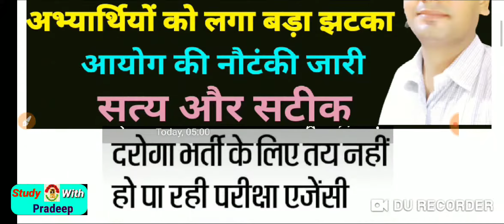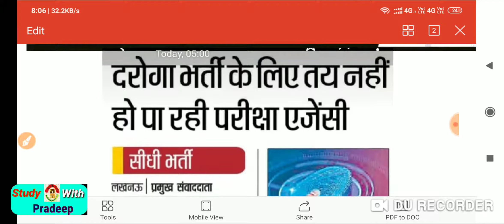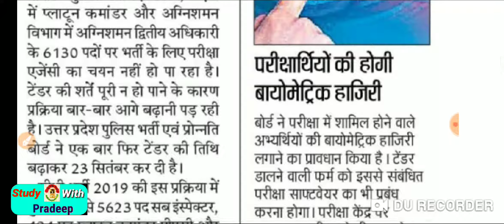upsi latest news/uppbpb official news/upsi latest official news/upsi notification 2020/upsi news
Study with Pradeep#upsi
प्रिय मित्रों स्वागत है आप सबका आपके अपने चैनल स्टडी विद प्रदीप पर जैसा कि आप लोग जानते हैं यूपीएसआई की परीक्षा भर्ती से संबंधित बहुत सारी जानकारियां रोज आती रहती हैं आज की बड़ी जानकारी के साथ हम उपस्थित हैं जिसमें आप अच्छी तरह से जानते हैं कि टेंडर को लेकर के रोज डाटा ली जा रही है जिससे युवा परेशान है जिसके बारे में हम लोग एक-एक जानकारी के साथ उपस्थित है जो जानना बहुत जरूरी भी है।